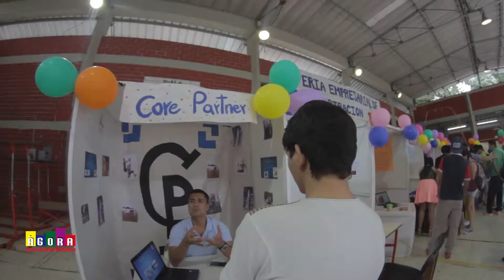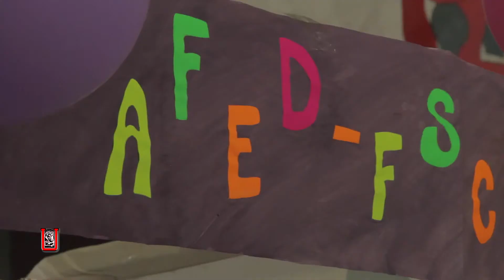INFOZOOM - FERIA DE ADMINISTRACIÓN DEPORTIVA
Estudiantes del programa de educación física, recreación y deporte de la USCO organizaron la primera Feria de administración deportiva.